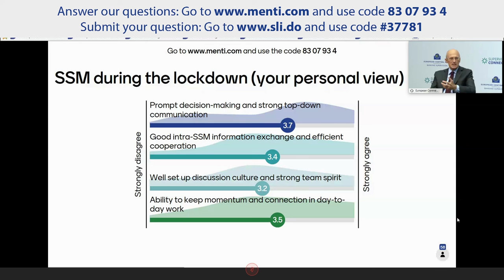Andrea Enria comments on the SSM reaction to the COVID-19 crisis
Excerpt from the 2020 ECB Banking Supervision “Supervisors’ Connect” online. Plenary session with Andrea Enria on 7 October at 13.30